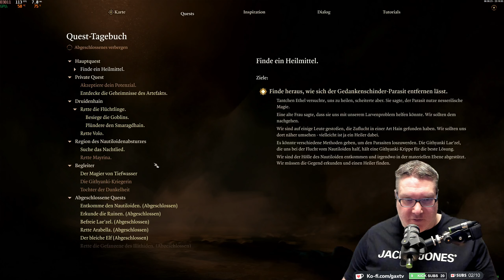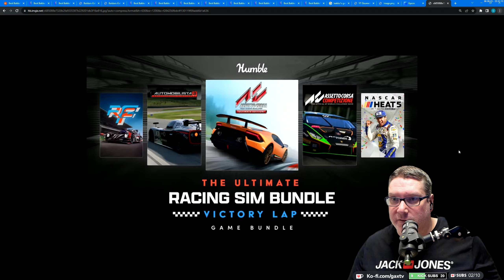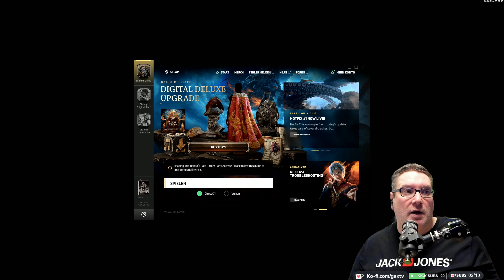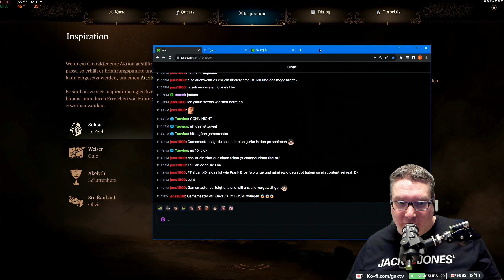Gax spielt Baldur's Gate 3 - Tag 03 Folge 03 - geniales Pen-&-Paper-Rollenspiel Dungeons & Dragons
Mein erstes Balders Gate, noch nie so eine Art von Game gezockt, bin total gespannt. Wünsche viel Spaß bei den Folgen.

Baldur’s Gate 3 ist ein Computer-Rollenspiel, das von den Larian Studios für die Systeme Windows, macOS und PlayStation 5 entwickelt wurde. Es ist das dritte Hauptspiel in der Baldur’s-Gate-Serie, das auf dem Pen-&-Paper-Rollenspiel Dungeons & Dragons basiert.